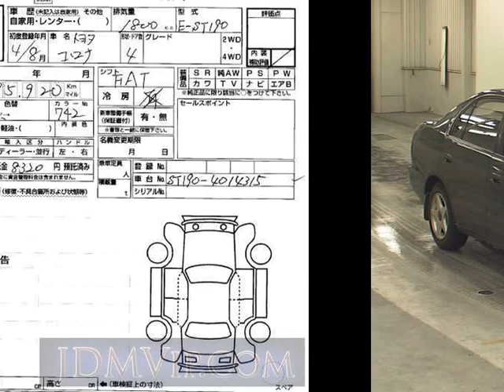1992 TOYOTA CORONA ST190